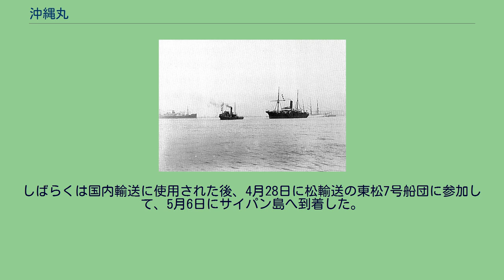沖縄丸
沖縄丸（おきなわまる）は、日本の逓信省に所属した海底ケーブル敷設船である。
日本が保有した最初の本格的海底ケーブル敷設船で、台湾への海底電信線敷設を目的として1896年（明治29年）にイギリスで竣工した。
40年以上にもわたり日本の海底ケーブル敷設の主役として活躍し、日露戦争では軍用通信網整備により日本軍の勝利に貢献した。
1938年（昭和13年）に民間に払い下げられて貨物船に改装されたが、太平洋戦争中に撃沈された。
明治維新後、日本でも電信通信網の整備が開始された。
日本の対外電信線の敷設はデンマークの大北電信会社が免許を受け、1882年（明治15年）以降は独占特許となっていたため、国内線のみが日本の逓信省の手によって整備されることになった。
島国である日本では、国内電信線でも海底ケーブルの敷設が必要であった。
最初の国内海底ケーブルとなったのは、1873年（明治6年）に東京・長崎線の一部として関門海峡に敷設された赤間関横断線である。
まだ海底ケーブル敷設船が日本に無かったことから、お雇い外国人の指揮する小型蒸気船電信丸で団平船（平底の和船）を曳航して敷設作業を行った。
津軽海峡横断線の敷設は1本目を大北電信に工事委託したが、2本目は灯台見回り船明治丸を臨時の敷設船に改装して用い、1890年（明治23年）に日本人の手により敷設を成功させた。
その後、灯台見回り船灯明丸（374トン）も改装して海底ケーブル敷設に利用されたが、明治丸も灯明丸も敷設能力は小さなものだった。
こうした中、日清戦争で日本が台湾を獲得すると、台湾への海底ケーブルによる電信敷設が急遽必要となった。
そこで、1895年（明治28年）、日本最初となる本格的海底ケーブル敷設船の建造が決定され、イギリスのグラスゴーにあるロブニッツ社（en）へと発注が行われた。
新造船は翌1896年（明治29年）2月18日に進水して沖縄丸と命名、同年4月10日に竣工した。
船名の由来は台湾への経由地である沖縄県といわれるが、「沖の縄」で海底ケーブルの意味だとする説もある。
竣工した沖縄丸は、1896年6月27日に長崎港へ到着した。
逓信省の船として建造された本船であるが、まずは台湾への軍用電信線敷設に当たるため、陸軍省の臨時台湾電信建設部（部長：児玉源太郎少将）へと配備された。
最初の任務である台湾軍用線の敷設では、日本本土と台湾の間で全長1045海里（1935km）の海底ケーブルを無事に敷設した。
合間を縫って、民需用の電信線工事にも従事している。
台湾軍用線の整備完了後、1897年（明治30年）9月に沖縄丸は逓信省へと移管された。
1904年（明治37年）に勃発した日露戦争で沖縄丸は、海軍省と逓信省の協定により徴用船に準じた扱いで日本海軍の指揮下に入った。
本船は日本唯一の正規海底ケーブル敷設船として、臨時に改装された伊吹丸、奉天丸、第3辰丸の3隻と並び、戦場各地の軍用通信網の整備に活躍した。
沖縄丸には、朝鮮半島の木浦（八口浦）と佐世保、馬山浦（鎮海湾）と対馬を結ぶ軍用電信線を、開戦前に秘密裏に敷設する特別任務が与えられた。
日本海軍は八口浦や鎮海湾を艦隊根拠地にすることを予定していたためである。
開戦約1か月前の1903年（明治36年）末、沖縄丸は関門海峡の電信線修理などの名目で長崎港へ移動した。
1904年1月10日、沖縄丸は正体を偽装するため、マストのヤード（桁）の位置を移動、船首のシーブ（ケーブル用滑車）を隠す偽のバウスプリット設置、船体や煙突を白色から黒色へ塗り替えるなどの工事を、徹夜作業により佐世保海軍工廠で施された。
機密保持のため、乗員は誓約書を提出させられている。
船名も富士丸と偽装した沖縄丸は布目満造少佐の監督の下、防護巡洋艦明石による護衛で1月11日に作業を開始し、15日に佐世保＝木浦間の仮敷設を終えた。
使用したケーブルは、児玉源太郎が手配して備蓄されていたものであった。
佐世保帰還後、1月19日に船体を白く塗り直すなどの復旧工事が行われた。
その後、開戦2日前の2月6日に、沖縄丸は再び明石に護衛されて木浦に進出、湾内の玉島に陸上電信所を設置した。
対馬＝馬山浦間の通信線も、2月6日から10日の工事で開通した。
日露戦争後に撮影された沖縄丸の船尾の写真。
菊花紋章の飾りが見える。
開戦後は船体を再び黒く塗り替え、見張り台や無線通信機を設置するなどの軍用船としての改装を適宜受...